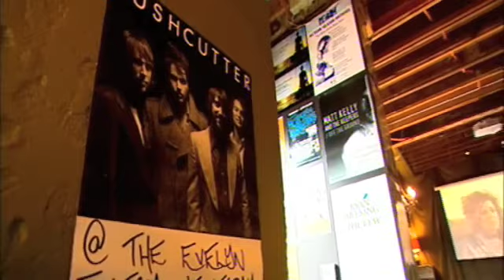rushcutter on postcards, channel 9 australia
jr & vinny interview @ evelyn fitzroy. copyright postcards channel 9 (2009)